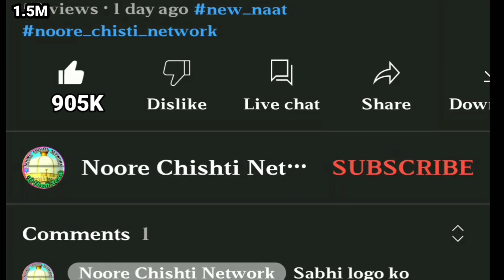ये बीच मजमे में क्यों आया ।। मचा हंडकप New viral video On YouTube@NooreChishtiNetworknewnaat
ये बीच मजमे में क्यों आया ।। मचा हंडकप New viral video On YouTube @NOORE CHISHTI NETWORK ​
Your Queries.
nupur sharma
nupur sharma vs salman raza azhari
nupur sharma comment on muhammad
nupur sharma gustakhi
nupur sharma ki gustakhi